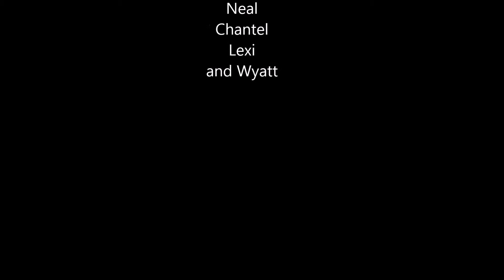Lexi turns 12 - family vlog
Our daughter lexi turned 12 today...wish her a happy birthday!!!